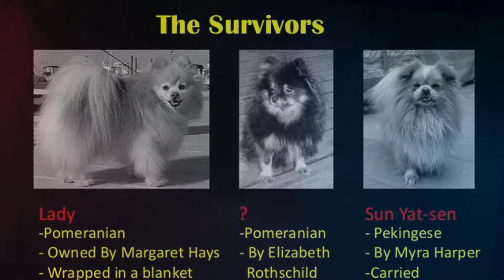Best 10 Royal Dog Breeds | Most Loyal Dog Breeds | Cutest Dog Breed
Cutest Dog Breed presenting Best 10 Royal Dog Breeds | Cutest Dog Breed video
If you are seeking an adorable dog to own, the above royal dogs' names can give you a clue of the top breeds, because the best is always reserved for the royals. Besides, these dog breeds bear the stamp of approval of the crème de elite over the centuries. So, think no beyond, go ahead and make a royal choice. List of Best 10 Royal Dog Breeds-
1. Pembroke Welsh Corgi
2. Italian Greyhound
3. Pug dog breed
4. Pomeranian
5. Bichon Frise
6. Great Pyrenees
7. Japanese Chin
8. Pekingese
9. Coton de Tulear
10. Saluki